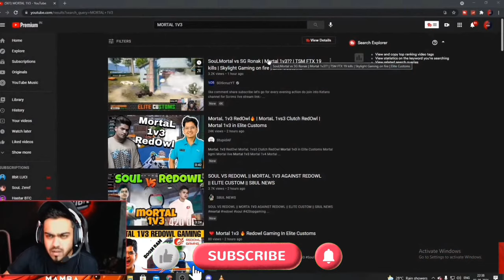MAMBA 50 K DRESS STORY🤣!! REACTION ON MORTAL 1 V 3❤️!!8bitMAMBA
👉You Get Lots Of Epic,Funny Video. Enjoy It😍.

😍 "Your Happiness Gave Us Smile"😍